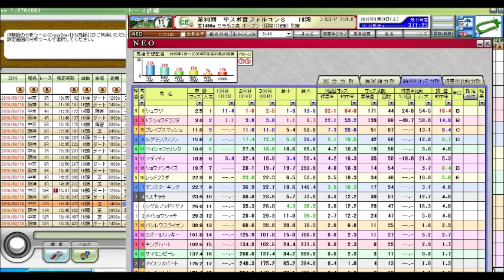ファルコンステークス（GIII） 競馬予想参考データ 2016年 「競馬レース結果ハイライト」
阪神大賞典
中日新聞杯
日経賞
毎日杯
マーチステークス
高松宮記念
中山記念
阪急杯
小倉大賞典
愛知杯
京都記念
共同通信杯
クイーンカップ
きさらぎ賞
東京新聞杯
日経新春杯
京成杯
中山金杯
京都金杯
有馬記念
中山大障害
阪神カップ
金鯱賞
凱旋門賞
競馬 名 勝負
競馬ラボ
競馬 実況
宝塚記念
菊花賞
日経新春杯
競馬ブログ
馬券術
競馬ブック
中京記念
jra-van
札幌記念
中山金杯
競馬 事故
京都大賞典
競馬 2ch
複勝 三連単
武豊
優駿
七夕賞
日刊競馬
高松宮記念
競馬ソフト
投資競馬
jra
ＪＲＡ
競馬
京都金杯
天皇賞（秋）
宝塚記念
北九州記念
東海ステークス
競馬ブック
競馬エイト
競馬の達人
重賞
競馬 名 実況
中山大障害
小倉記念
競馬
競馬予想
競馬場
競馬 ファンファーレ
安田記念
WIN5 万馬券 枠連
函館記念
競馬beat
競馬場
競馬ダイジェスト
ＪＲＡ－ＶＡＮ
競馬 予想
馬連 三連複 単勝 ワイド
新潟記念
G1
的中率
ジャパンカップ
馬券
競馬結果
天皇賞（春）
競馬 名実況
日経ラジオ
秋華賞
京成杯
名勝負
日刊コンピ
エリザベス女王杯
競馬beat
競馬儲ける
キズナ
フェアリーステークス
毎日王冠
競馬 感動
スプリンターズステークス
競馬新聞
デイリー杯２歳ステークス
競馬中継
オークス
競馬場の達人 林修
万馬券
競馬 名勝負
３連単
有馬記念
京都牝馬ステークス
回収率
競馬必勝法
皐月賞
競馬 落馬
藤田菜七子
高知競馬